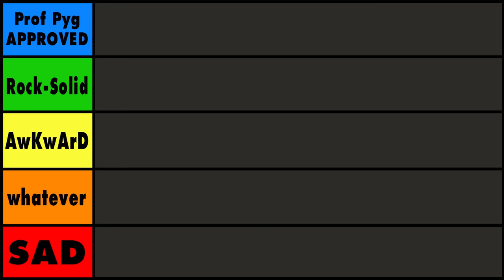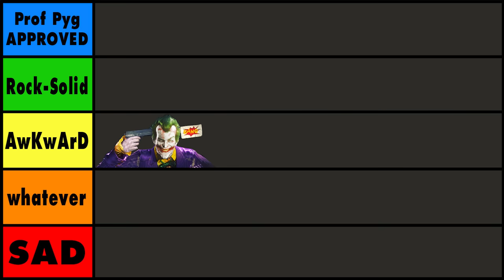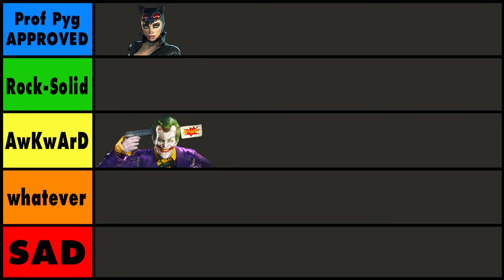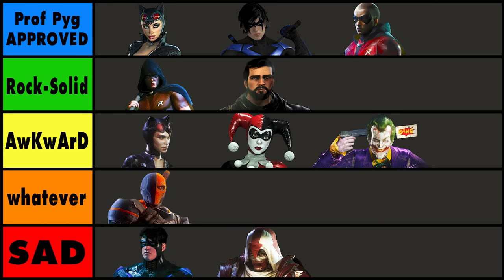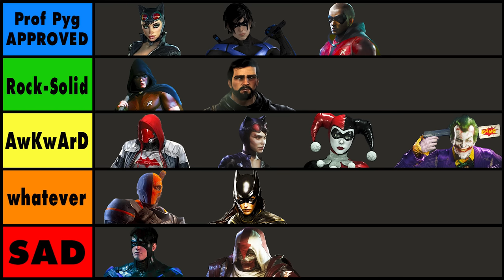Who's the BEST Playable Character? (Not Batman) | Arkham Tier List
The Arkham series has 13 playable characters and I've ranked all of them!

Chapters:
00:00 Asylum
02:48 City
07:22 Origins
10:58 Knight